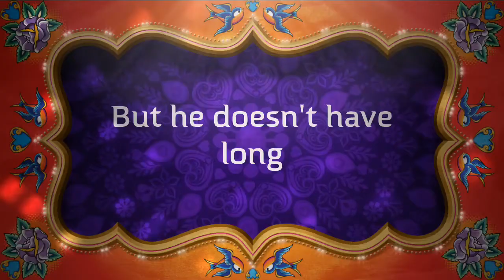Holiday From Hell Movie Trailer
Just having fun making these trailers, feel free to have a laugh and share them with your friends. and yep, i dont have a watch :P